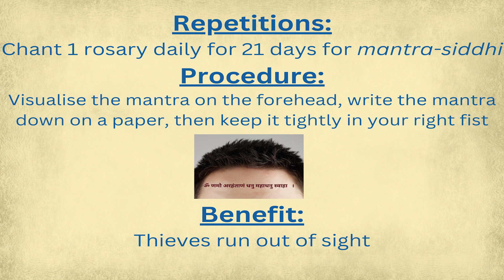219. Mantra for Overcoming Fear of Thieves (3)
Mantra for Overcoming Fear of Thieves
Vocals by Samani Punya Pragyaji
Benefit - Thieves run out of sight